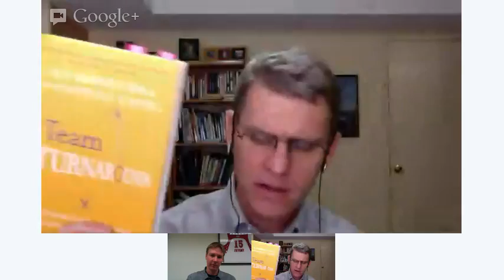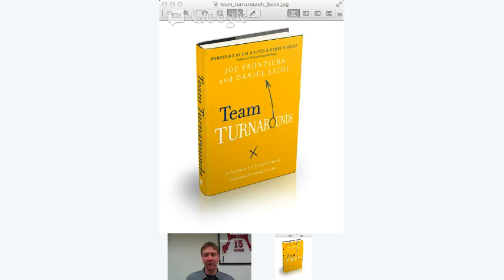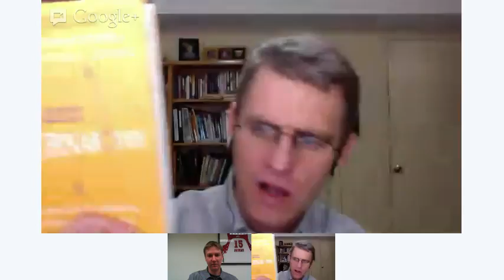Team Turnarounds with special guest Joe Frontiera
Tom Heck interviews Joe Frontiera who coauthored the book "Team Turnarounds - How To Transform Underperforming Teams".